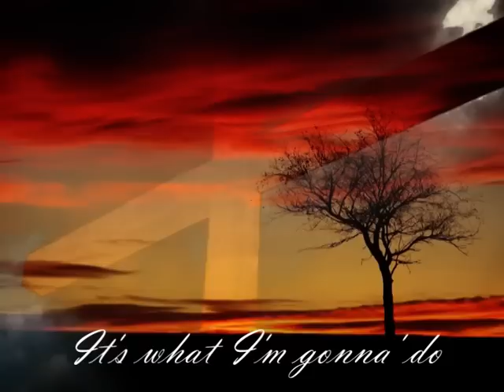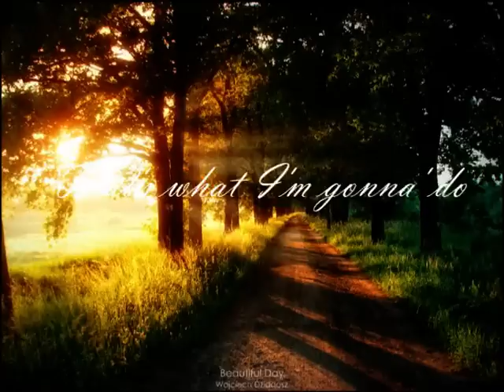Feeder - Circles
ok, well i had like a GAZILLION beautiful pictures, which i was useing on another video, but i scrapped that video, and i just had to use them in another video! someone eles has done a video to this song, (the sound Q was rubbish tbh) and i really love this song :D so put em together and what ave yah got? i got the song of picture of perfect youth album, but it can also be found on the find the colour single ;) the song is well quite beautiful, the video idea started of with the part drawing circles round the sun bit, and from there it took off, haha. its just a side project, trying to work on about 4 vids.. not good..